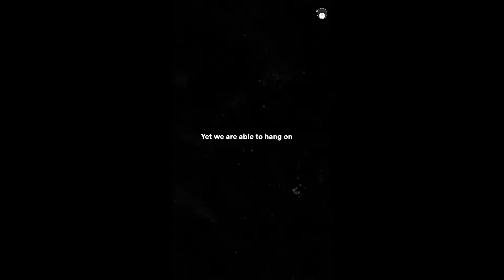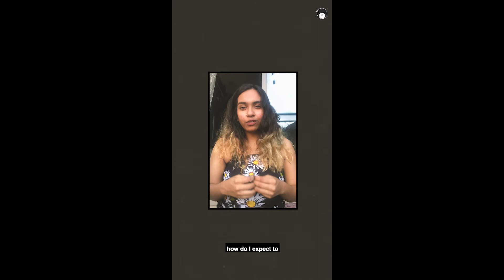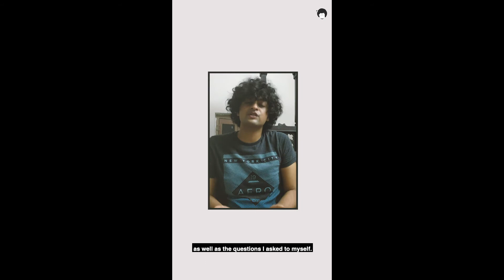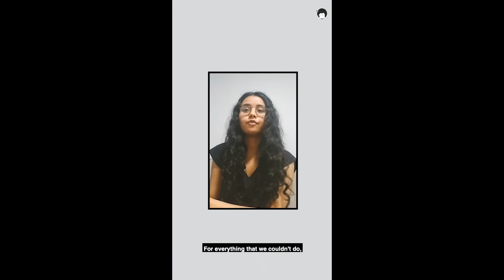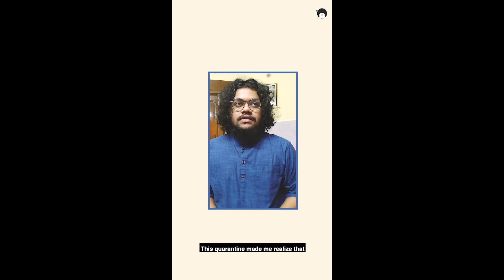People Answer What This Quarantine Made Them Realize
The Narrative / Day 71 of self-quarantine.⁣⁣⁣⁣⁣⁣⁣⁣⁣⁣
This quarantine made me realize that I am not alone in this, there's actually a whole community out there, making it through these tough times with beautiful perspectives worth sharing, and I was able to bring them together through this one. ⁣⁣
𝐐𝐮𝐚𝐫𝐚𝐧𝐭𝐢𝐧𝐞𝐂𝐨𝐦𝐦𝐮𝐧𝐢𝐭𝐲𝐏𝐫𝐨𝐣𝐞𝐜t, a collaborative effort where People Answer What This Quarantine Made Them Realize⁣⁣
Created by 𝐁𝐡𝐮𝐦𝐢𝐭 𝐒𝐡𝐚𝐡 𝘢𝘬𝘢 𝘛𝘩𝘦 𝘊𝘶𝘳𝘭𝘺 𝘉𝘳𝘢𝘪𝘯𝘴𝘵𝘰𝘳𝘮𝘦𝘳⁣⁣
Can't thank these people enough for being a part of this!⁣⁣